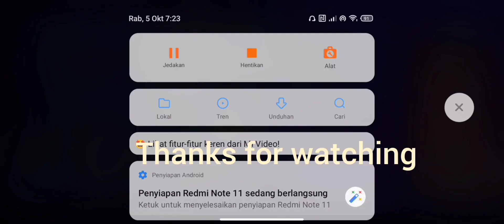Artifak Artifak Recomended yang layak didapatkan dan di Hold sampe merah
Buat para pemain baru di game atau pemain yang sudah cukup lama , kebanyakan atau masih ada beberapa yang menganggap sepele tentang ARTIFAK,
Padahal kalau ditelaah dan difahami efek efek nya dapat menjadi combo yang mematikan, karena game ini bukan hanya sekedar perang gede gedean charge dan power ,tapi lebih ke bagaimana kita combine seluruh aspek yg ada di game ini (bukan berarti power dan charge ga penting ya ), tapi dengan kelengkapan artifak dan combine semua aspek di game kita bisa kalahin power yang lebih gede dari akun kita.
OK Selamat menikmati dan simak video nya ya gaes.